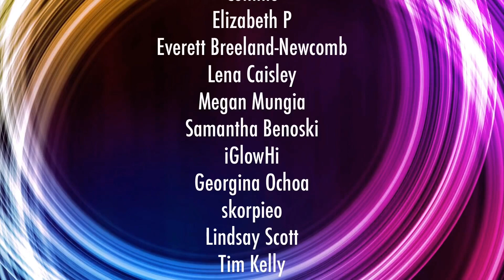【 My Hero Academia Comic Dub】Given Name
[My Hero Academia]: “Given Name”
*Permission Given*

Cast:

★Izuku Midoriya (Deku): PCAKaiser

★Video Editing/Audio Engineering: Loganne Digma

🟠Want access to all of our comics before anyone else on Youtube? Consider becoming a Patron! 🟠